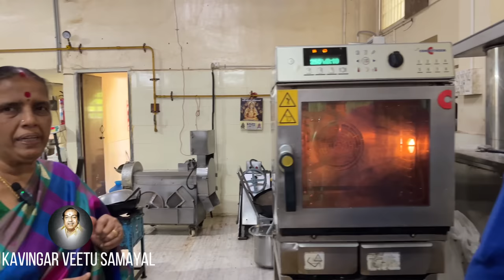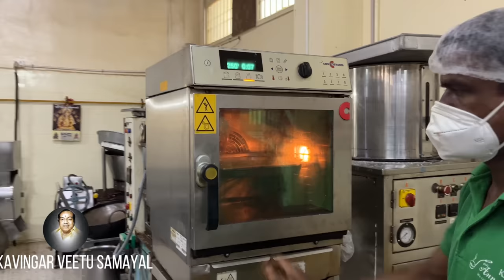வீட்டு சாப்பாடு சாப்பிட வீட்லதான் சமைக்கணுமா?/Tour of commercial kitchen/Karaikudi Annalakshmi Vlog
For Online orders for daily food at
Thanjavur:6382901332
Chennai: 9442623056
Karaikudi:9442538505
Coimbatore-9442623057